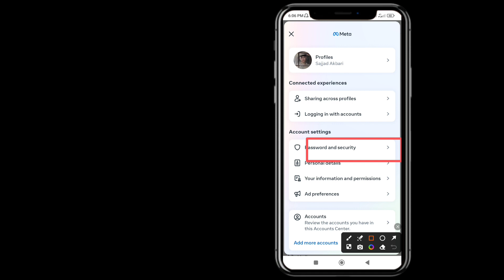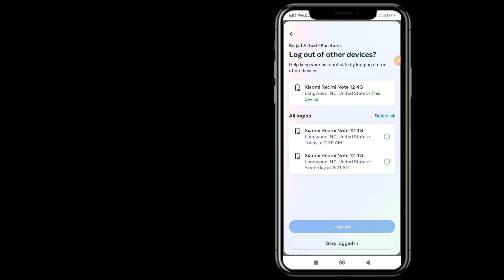How to change Facebook password || change fb password (2024) full guide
How to change Facebook password || change fb password (2024)

if you want to change your Facebook password

in this video I will show you how to change Facebook password very easy